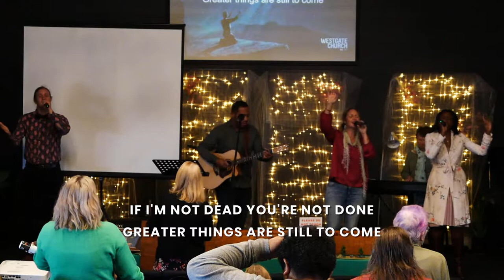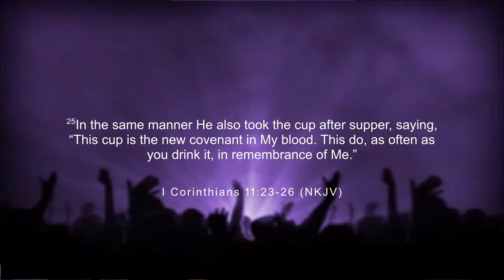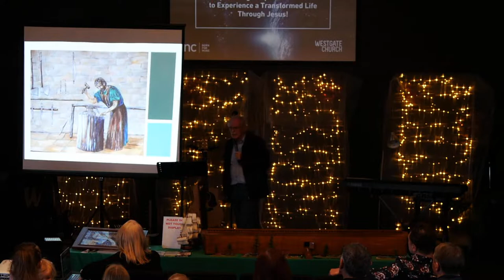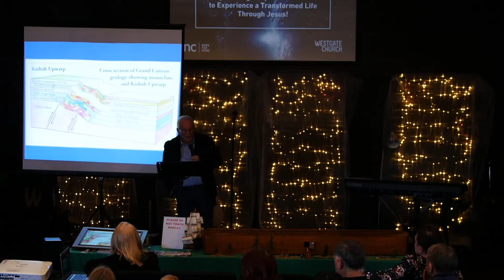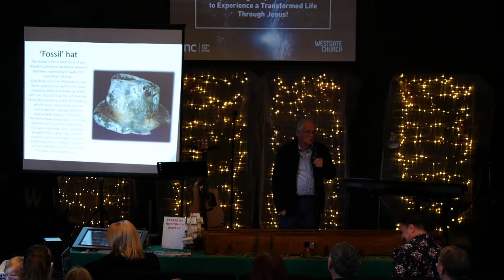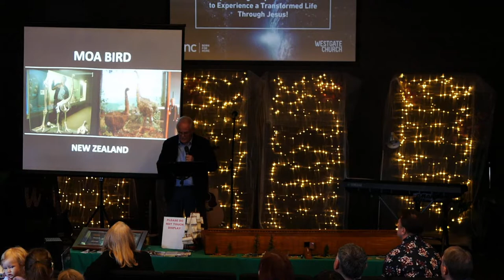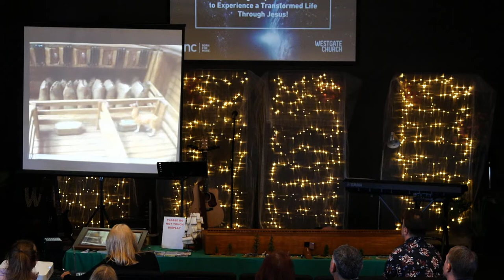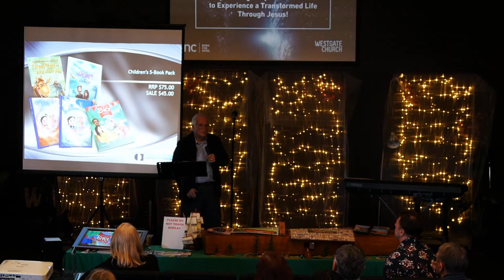Model Ark Builder and Speaker - Rod Walsh (Creation Ministries International)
Welcome!
Join us live today at Westgate Church.